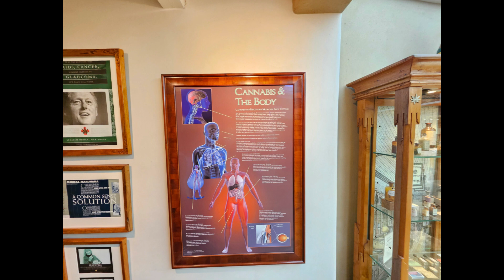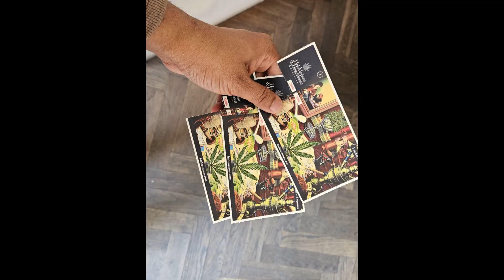The Burgher people of Sri Lanka, Lanci people.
I visited Amsterdam, Netherlands last week, where I discovered the Sri Lankan Burgher people.
My western music teacher was a Burgher, and if I am not mistaken, my botany teacher was also a Burgher. I need to check with my friends.

The Burghers are a Eurasian ethnic group in Sri Lanka with mixed heritage, primarily descending from European colonists from Portugal, the Netherlands, and Britain. The community formed during the colonial period, beginning in the 16th century when the Portuguese first arrived, followed by the Dutch and the British.Culture and Identity:

Burgher culture is a rich blend of their European colonial heritage and local traditions. This is reflected in their cuisine, which includes a mix of spicy and flavorful dishes, incorporating European cooking methods with local spices and ingredients. Examples include lamprais (rice baked in a banana leaf), breudher (a Dutch Christmas cake), and frikkadels (Dutch-style meatballs).
They are also known for their love of music and dance, with traditional dances that reflect their mixed heritage.
Religion:

Religion among the Burghers is predominantly Christian, with the majority being Roman Catholic or Protestant, which reflects the religious backgrounds of their European ancestors.
Population and Distribution:

The Burgher population has decreased significantly in modern times, primarily due to emigration to countries like Australia, Canada, the UK, and New Zealand. Historically concentrated in urban centers such as Colombo, Galle, and Trincomalee, their presence has marked a significant cultural impact on these areas, though they are a small minority in the country today.

Burghers have historically contributed to various fields in Sri Lanka including civil service, business, and arts. They played a significant role during the colonial administration and have continued to contribute to the cultural and economic fabric of the country.
Today, the Burghers are an integral part of Sri Lanka’s multicultural landscape, although their numbers are dwindling. They continue to preserve their unique heritage through community activities, cultural festivals, and family traditions.

Therefore, I would like to share my knowledge and experience with you.
This is a Sinhala video, I will do this video in English and Dutch soon. Because I want to send my message to Dutch people in Netherlands.
I love Sri Lankan Lanci people.